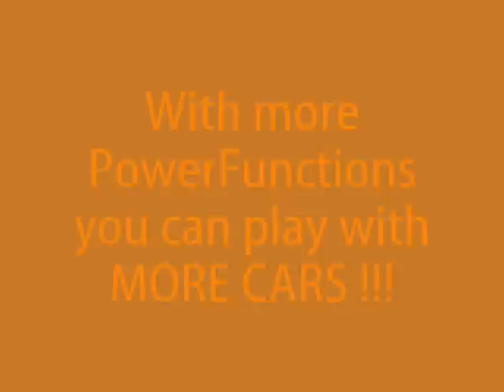LEGO The Fastest Racing Car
Very fast lego car by the OndrovideoPRODUCTIONS, reliable, and funny, powered by Power Functions